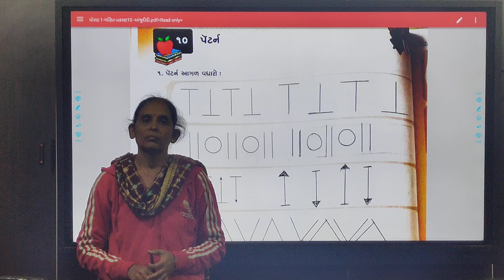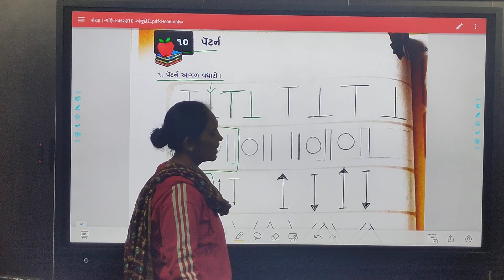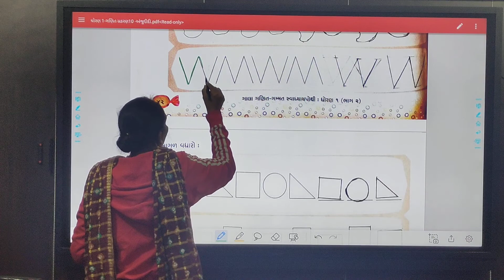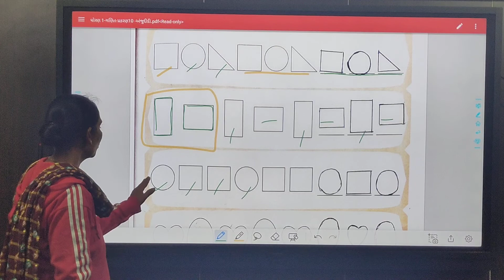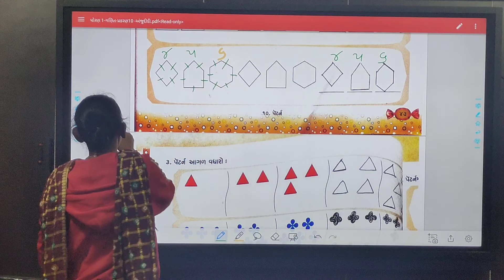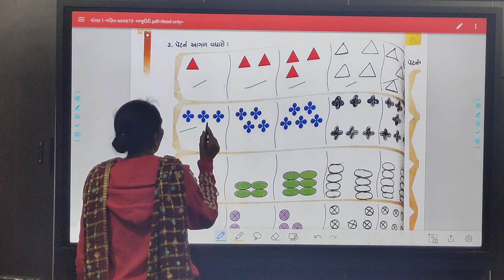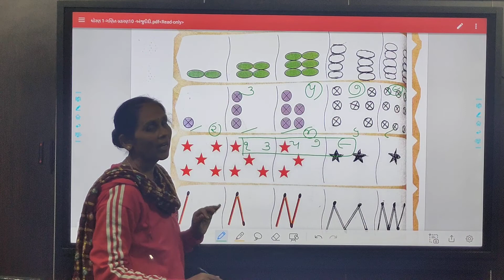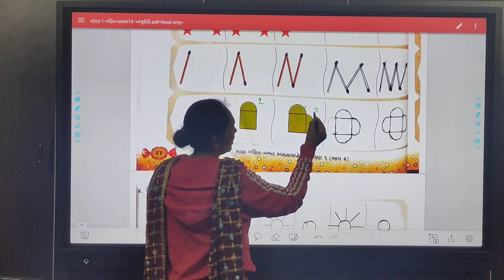ધો-1 ગણિત સ્વા.પોથી પ્રકરણ-10 ભાગ 1